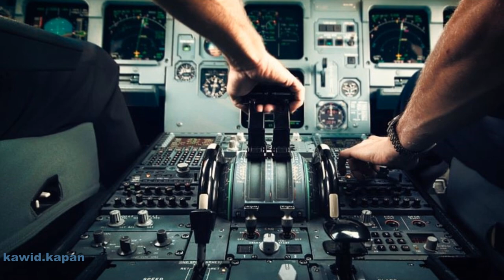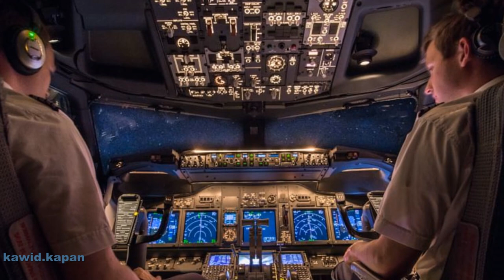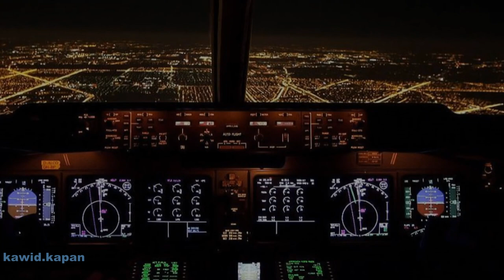Pemandangan dari Kabin Pilot | Pesawat Terbang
Ini adalah pemandangan yang bagus dan menakjubkan dari kabin pilot, saya pikir mereka pasti tidak akan bosan dengan pemandangan seperti ini.